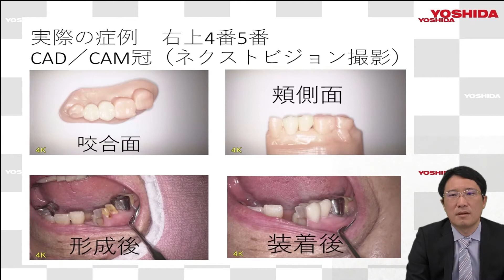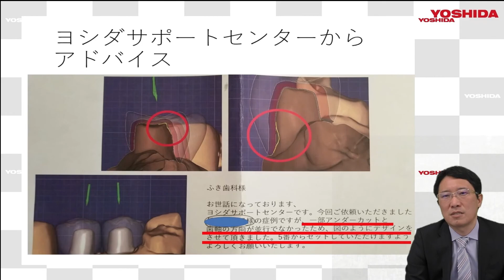コエックスi500 実際の症例その１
2021年3月25日に㈱ヨシダさんから講演した内容になっております。
シリーズ7回目。実際の症例についてです。
ふき歯科クリニック
〒470-2531 愛知県知多郡武豊町大字冨貴 字外面５０番地４